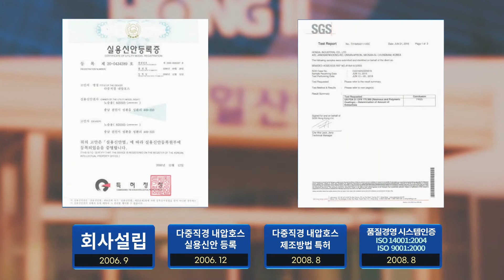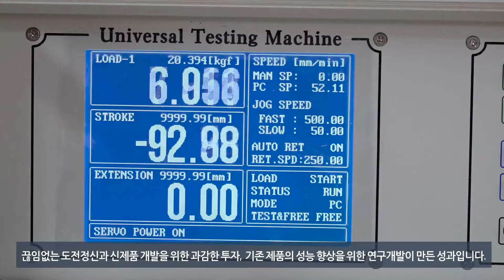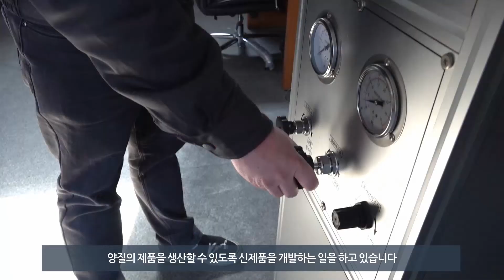화공도제기업 홍보영상(1) 홍일산업 주식회사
홍일산업은 2006년에 창업한 고품질 호스제품 전문 제조기업으로 오랜기간 쌓아온 노하우와 특허기술이 적용된 산업용 호스제품을 개발하고 생한하고 있습니다. 홍일산업 생산 제품의 우수성은 현대제철, 주식회사 만도, 센텍, 덴소풍성 등 국내 굴지의 대기업이 선택할 정도로 제품의 우수성을 인정받고 있으며 이들 회사를 사업파트너로 두고 있는 공신력 있는 업체입니다. 홍일산업은 지속적인 연구개발을 통한 신기술을 확보와 지속적인 기능 개선을 통해 생산 제품의 품질향상을 최우선으로 하고 있는 리딩컴퍼니로서 자리매김 하고 있으며 전 임직원이 최고의 명품 호스를 만들기 위해 불절주야 노력하고 있습니다.